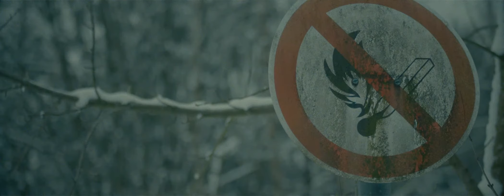Ojai - The Rising Dream (Official Music Video)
Original Music by Ojai.

CREDITS

Director
Dimitrios Douros

Actors
Yonathan Weldeyohannes
Ravi Bargiel

1st Camera Martin Gölz
2nd Camera Max Kaminski

Directors assistence
Andrzej Welt

Camera assistence
Matthias Huttsell